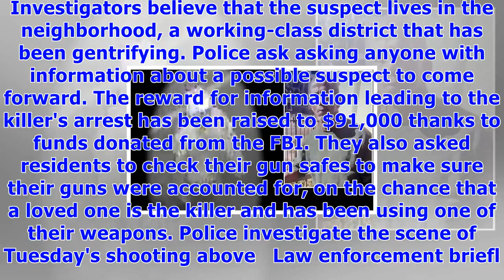Tampa police release new video of the seminole heights 'serial killer'